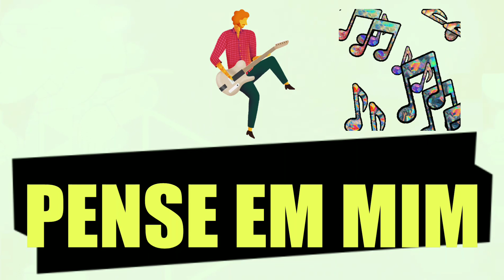Pense em Mim - Paulo Sérgio - Karaokê